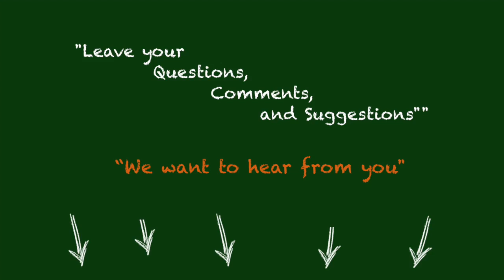#41 - Qual A Melhor Forma Para Praticar O Vocabulário Que Aprendi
e como eu digo:
Viu a palavra pela 1ª vez: conheceu a palavra
Viu a palavra pela 2ª vez: reavivou
Viu a palvra mais de 3 vezes , você vai memorizar